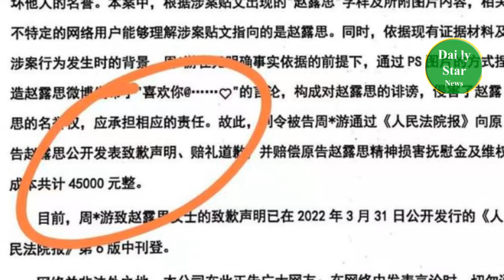Li Hongyi Studio issued a statement in response to old photos with Zhao Lusi: Xiao Zhan was once rum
Li Hongyi Studio issued a statement in response to old photos with Zhao Lusi: Xiao Zhan was once rumored to have confessed to
赵露思工作室公布维权进展，起诉P图网友胜诉，曾被造谣表白肖战
李宏毅工作室发声明回应与赵露思旧照：已对侵权内容进行取证
李宏毅工作室怒斥旧照传闻：与赵露思只是同事关系，澄清事实真相